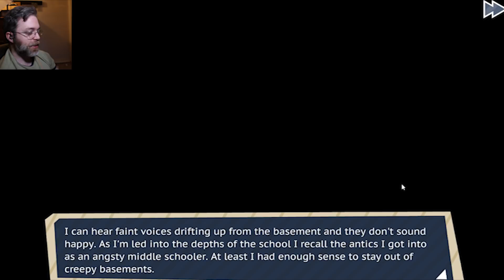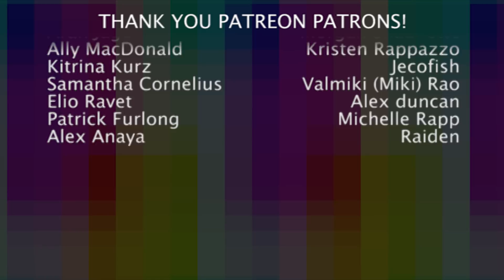High Tea with Damien - Dream Daddy: Part 8 - Needs More Play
Dadtasmo visits a spooky mansion and gets gothsplained to.